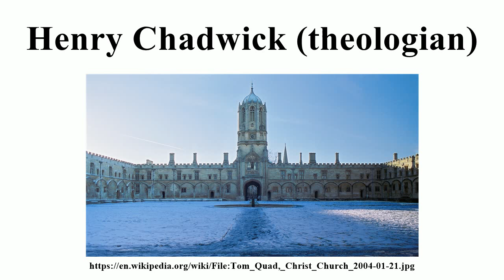Henry Chadwick (theologian)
Image-Copyright-Info
Author-Info:   Toby Ord

Image-Copyright-Info